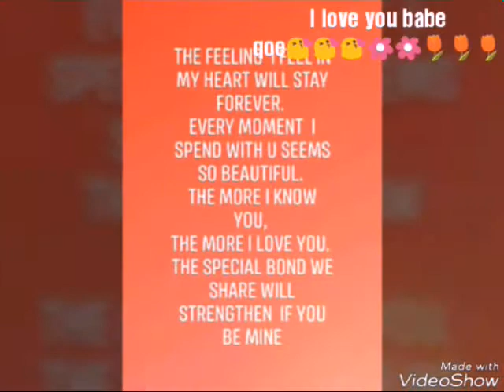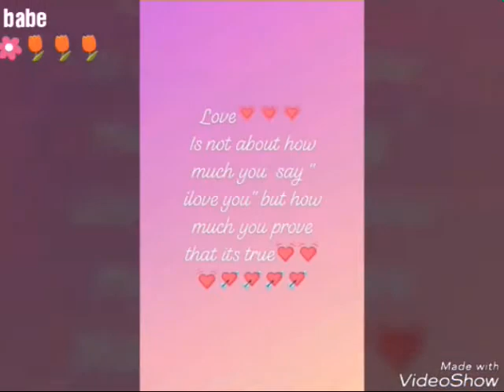for my loving boyfriend